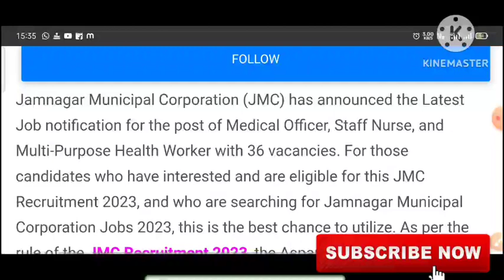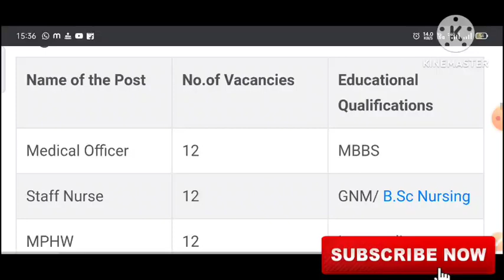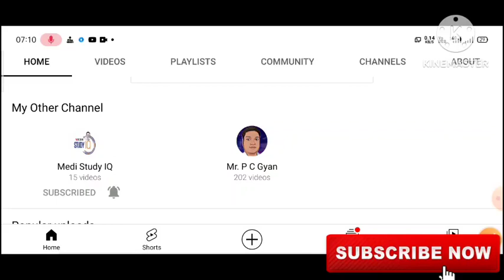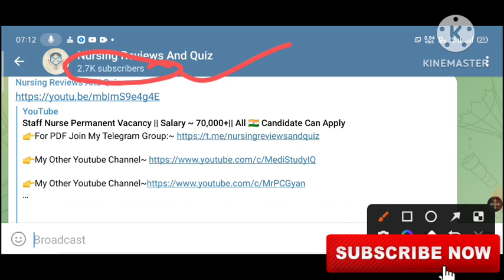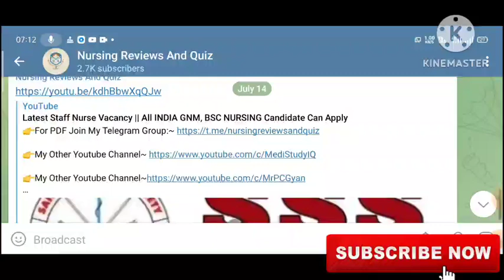🔴Staff nurse Latest Vacancy || Salary-75,000/m जल्दी Apply करें